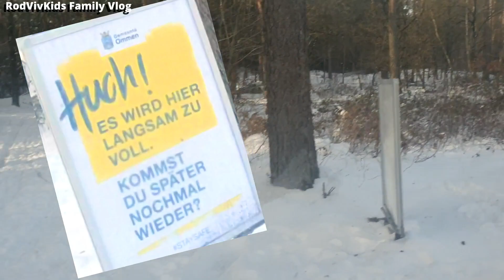Dutch Pinoy Sahara in SNOW?! | Flashback 2021 👨‍👩‍👧‍👦 RodVivKids Family Vlog Philippines